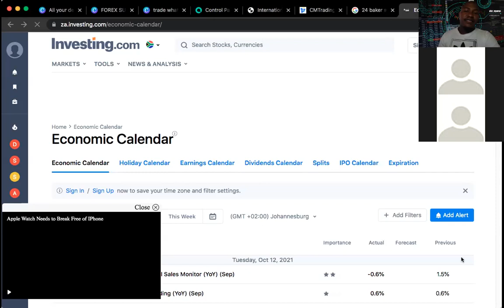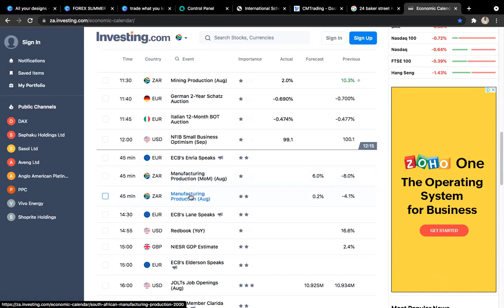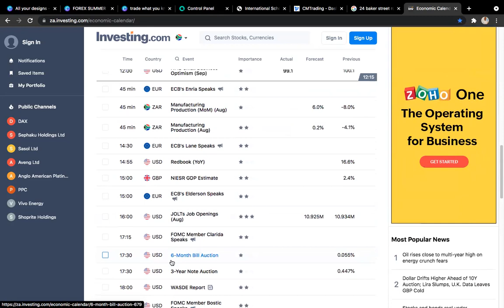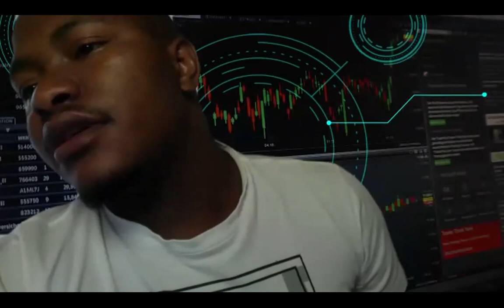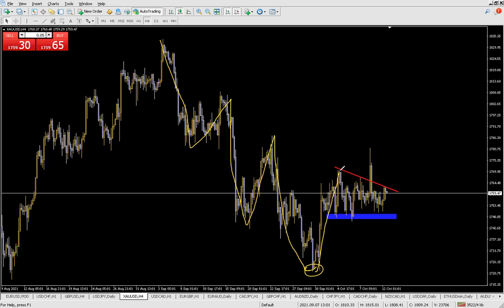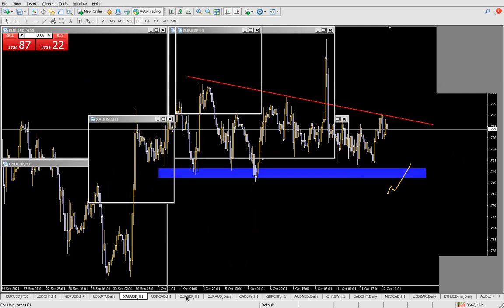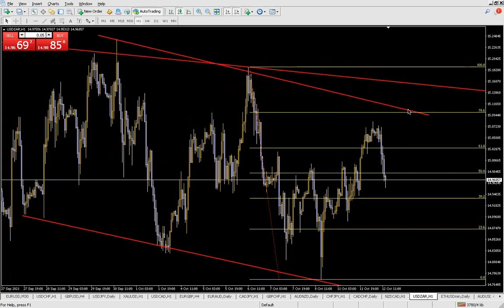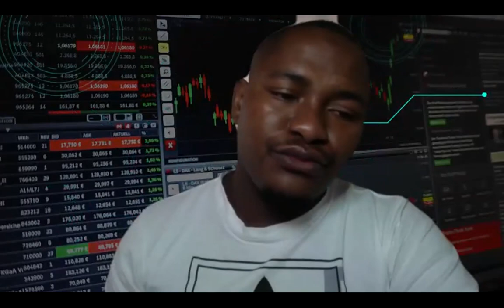TUESDAY FOREX MARKET WATCH (12 OCT 2021)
Let's look at what the market has for us today.